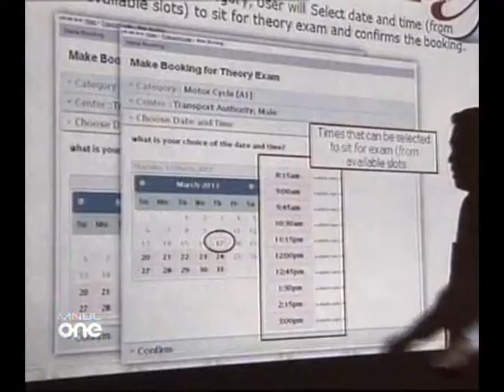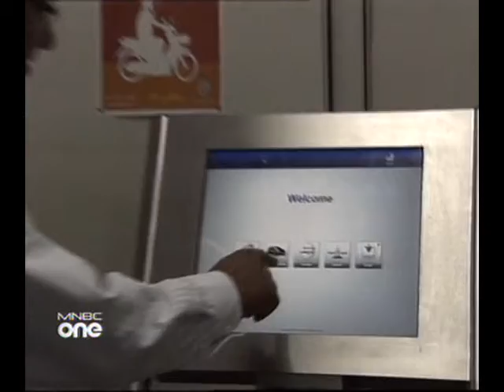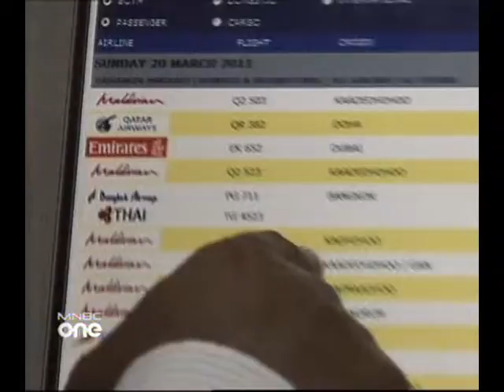Police Academy at Lh. Dhiffushi - Hassan afeef press conference Dhivehi News (22 Mar 2011)